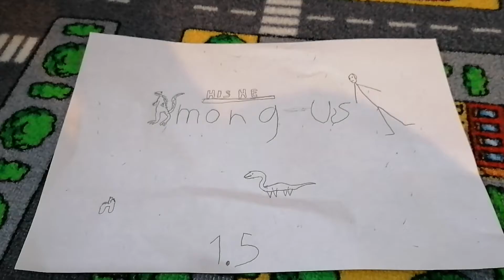HISHE - among us 1.5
S1 ep2 - @2021